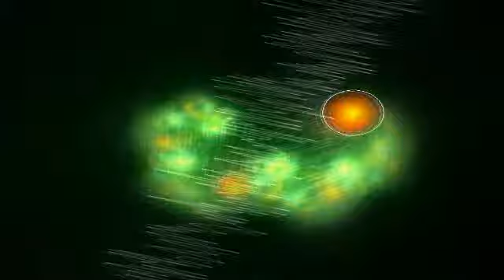AEthernet-CC0_(Motif_Contrôleur_Rapstrad)+